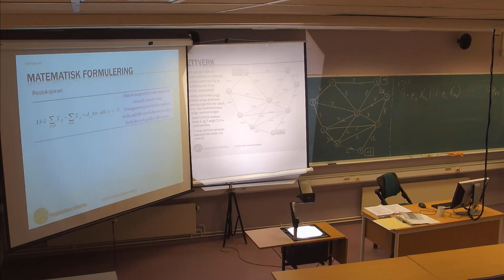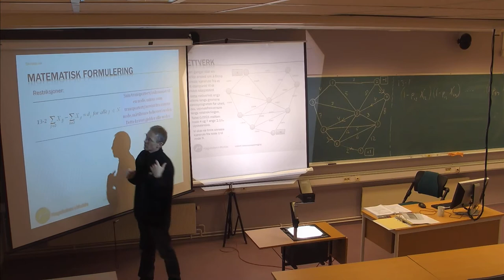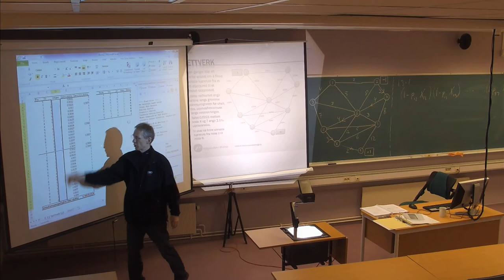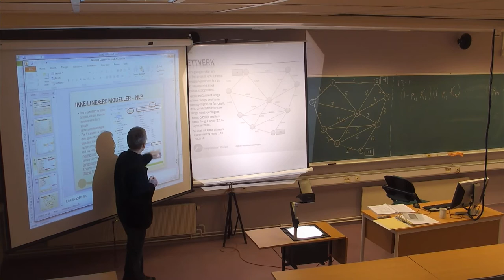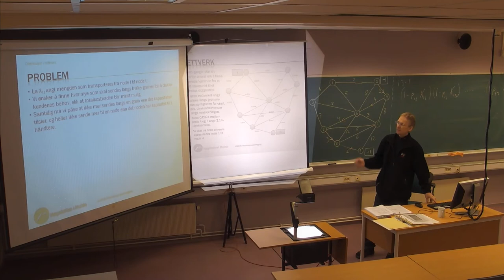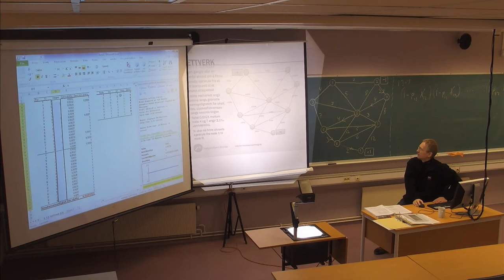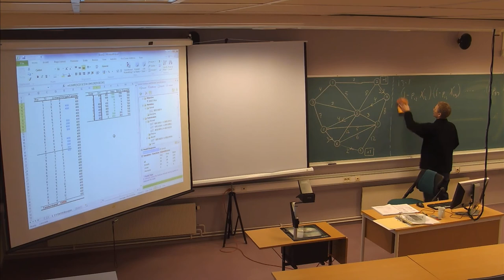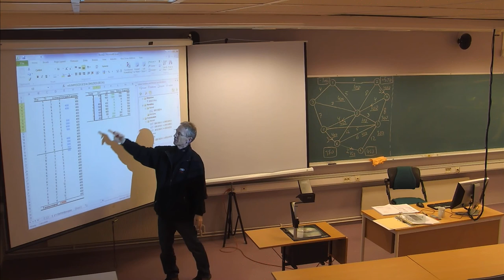112 Forelesning LOG530 (11. feb. 2014)